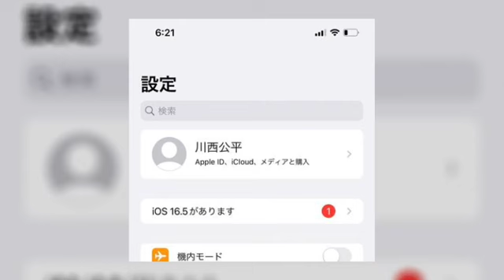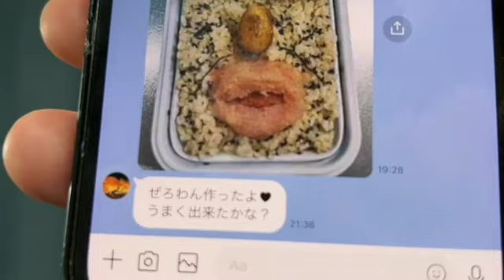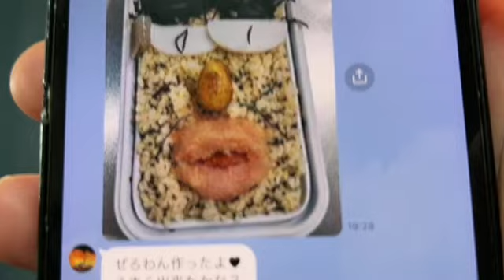重大発表 ぜろわん